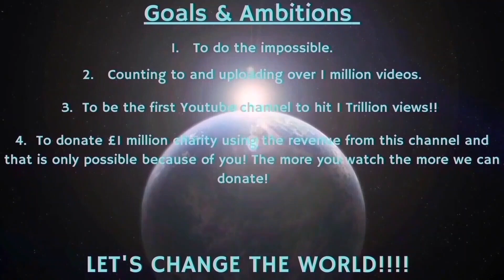Counting to ONE MILLION!!, This is Number 95,835